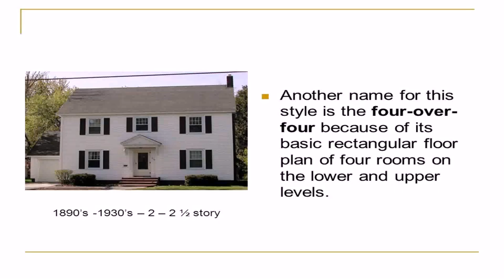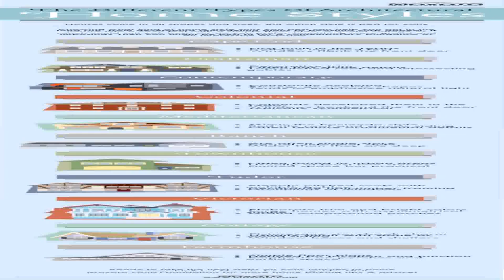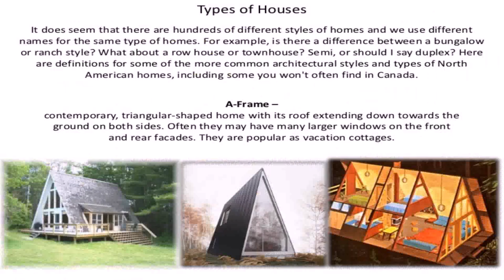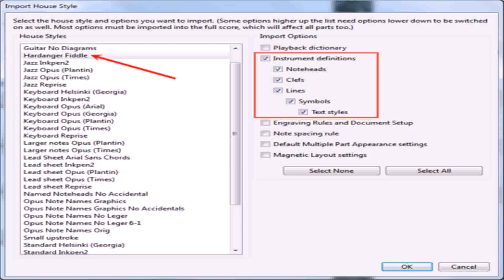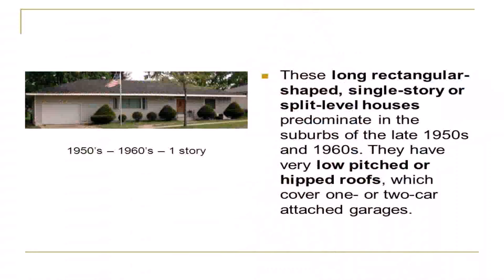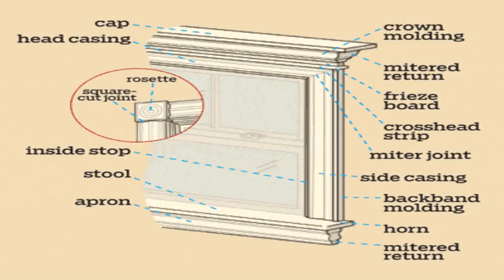Different House Styles And Names (see description) (see description)